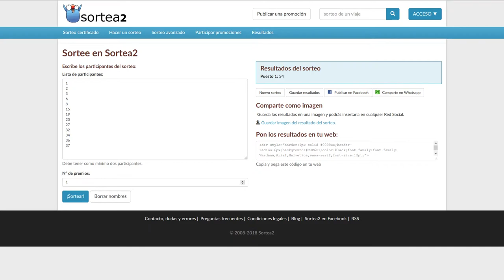Bazkideen hileroko 19. zozketa